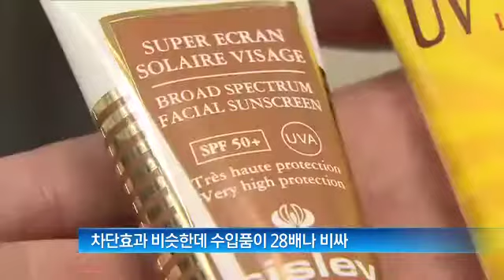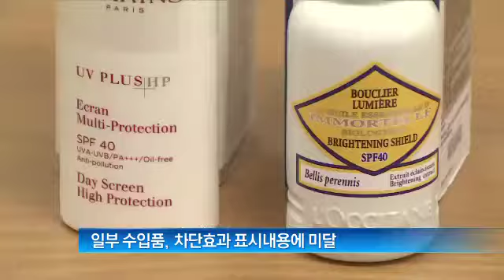효과 비슷한데...자외선 차단제 가격 차 최대 28배_120722_채널A NEWS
[뉴스A] 여름철 바캉스 필수품, 자외선 차단제.  9000원짜리 국산제품에서 20만 원짜리 수입제품까지 격은 천차만별이지만 도대체 뭐가 좋은 건지 헷갈립니다. 자외선차단제를 구입할 때 도움이 되는 정보를 알려드립니다. ○ 기사 보기

〈평일〉
08시 00분 라디오쇼 정치시그널 (유튜브 라이브)
08시 50분 김진의 돌직구 쇼
10시 20분 김진의 더라방 (유튜브 라이브)
12시 00분 뉴스A 라이브
15시 50분 강력한 4팀
17시 20분 뉴스TOP10
19시 00분 뉴스A

〈주말〉
12시 00분 토요랭킹쇼·뉴스A 라이브
17시 40분 뉴스TOP10
19시 00분 뉴스A